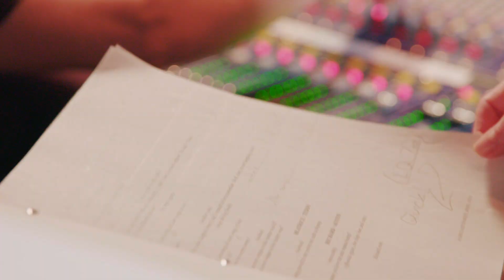Meet Marya: Telling Great Stories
Our new Artistic Director Marya Sea Kaminski shares her vision for creating exciting work and welcoming audiences to Pittsburgh Public Theater. Hear more about it  - and meet Marya in person - at a special summer happy hour on Thursday, August 23 at the O'Reilly. Visit ppt.org for more details.